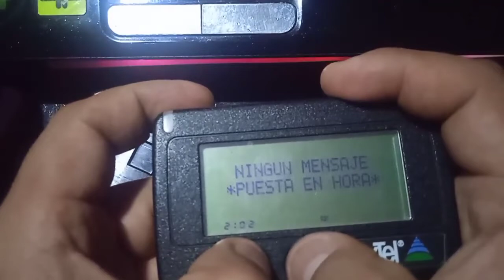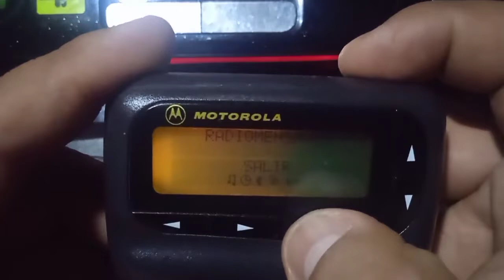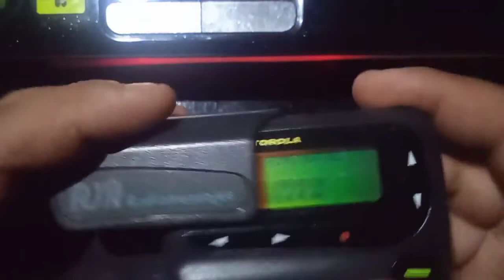Beeper a finales de los 90´s en México.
Un mensáfono (en inglés pager o beeper, también llamado dispositivo buscapersonas,​ busca, radiobúsqueda, radiomensajería o dispositivo localizador) es un dispositivo de telecomunicaciones que recibe mensajes cortos. Además incluye una pantalla de cristal líquido, una circuitería, una alerta vibratoria y/o sonora y botones de control.

Fue popular en la década de 1990, cuando coexistían con los teléfonos móviles analógicos (incapaces de enviar y recibir mensajes de texto). Con el auge de los SMS en los primeros teléfonos móviles digitales a finales de la década, el busca quedó obsoleto. @antoniotorizcureno